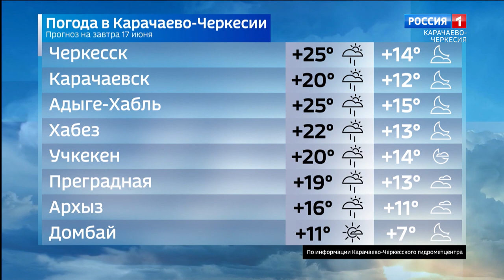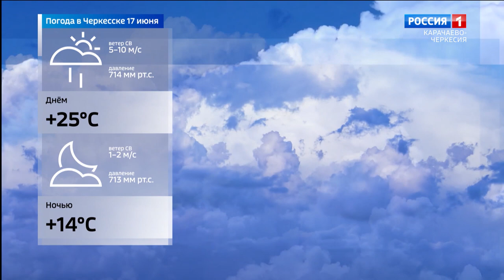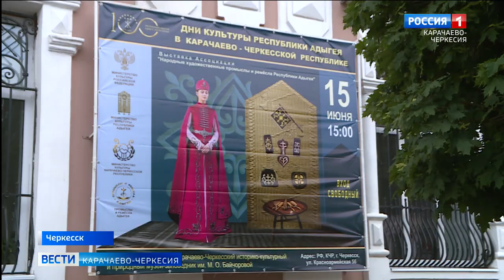Вести Карачаево-Черкесия 16.06.2022